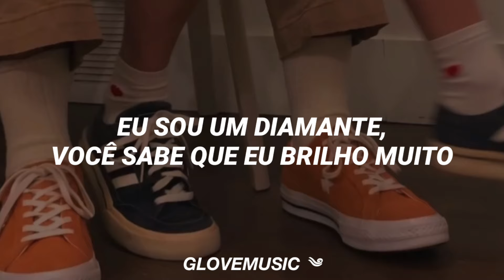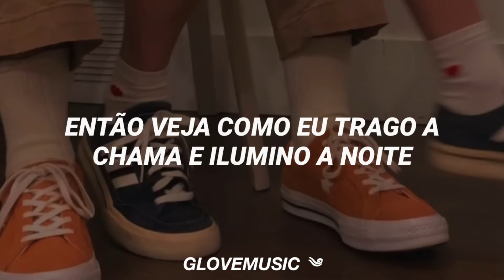BTS - Dynamite (Tradução)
- se houver algum erro na tradução, faça-me saber ;